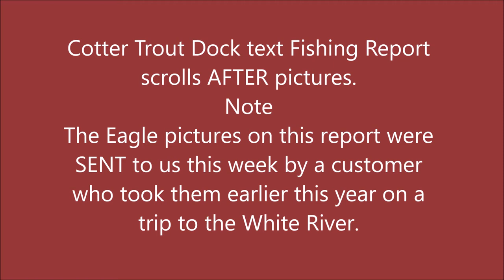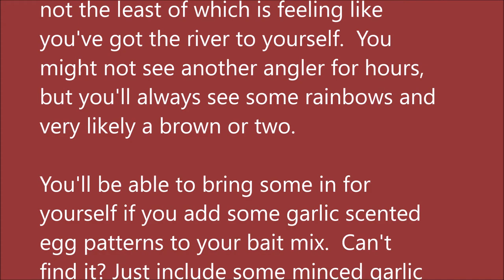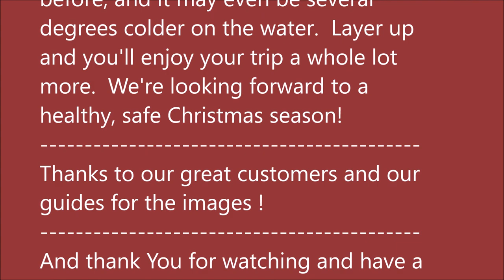December 3, 2020 Arkansas White River Trout Fishing Report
Pictures taken November 26, 2020 thru December 3, 2020.